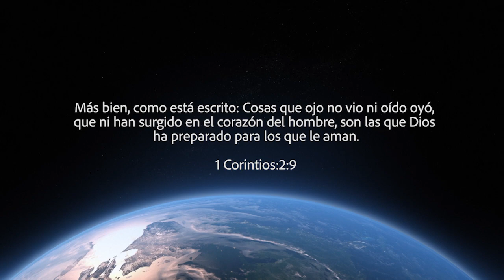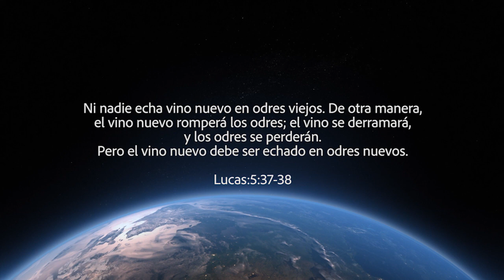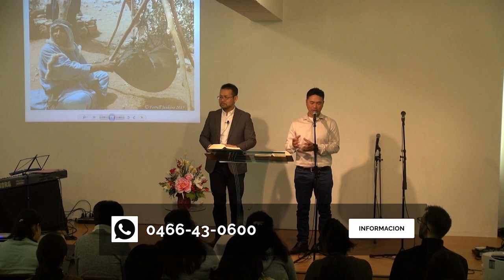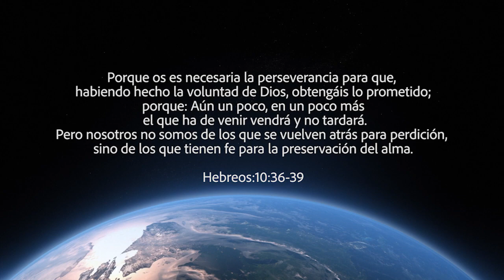Primer Culto del 2020 Pr. Ito Masato - Iglesia Central de Shonan Japon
Vea el primer culto del 2020 en Japon